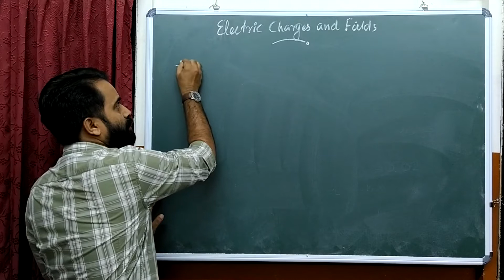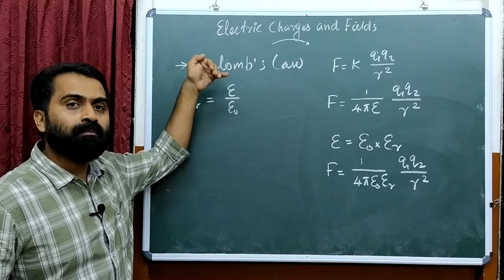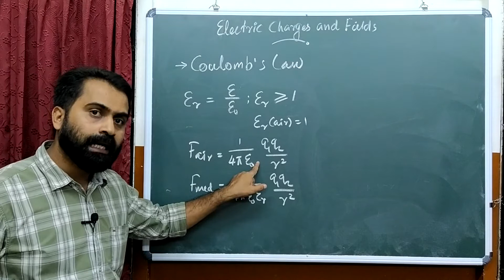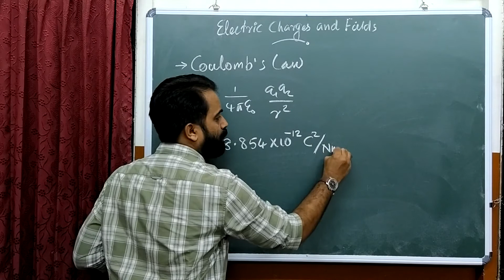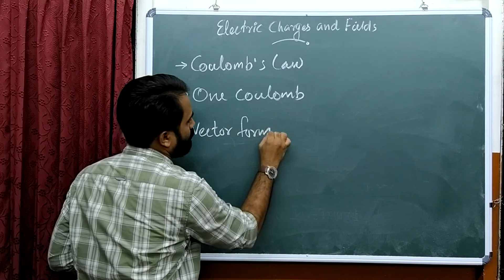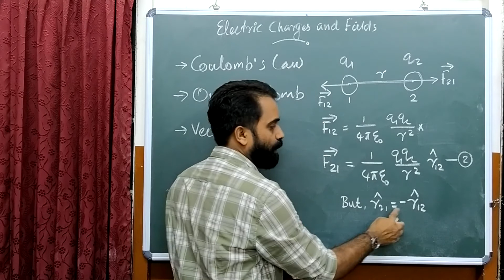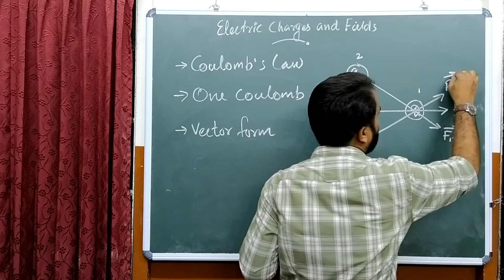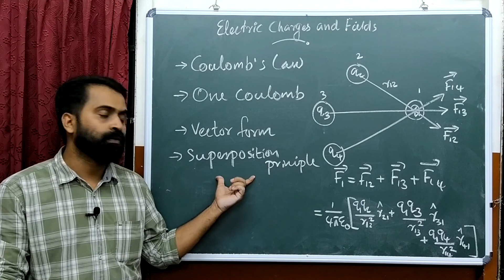+2 PHYSICS - CHAPTER 1- PART 2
KPS PHYSICS CLASS :
ELECTRIC CHARGES AND FIELDS:
Part 2 (Topis)
Coulomb's law.
One Coulomb.
Vector form of Coulomb's law.
Superposition principle of electrostatic force.